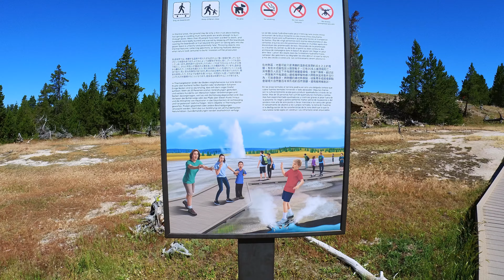ROAD TRIP OUEST AMERICAIN - Vlog 8 : Yellowstone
✰ Road trip dans l’ouest américain du 07 juillet au 08 août 2022 ✰

Pour notre huitième vlog : Yellowstone

HÔTEL(S) :
    * Old Faithful Snow Lodge (433€/nuit)
    * Canyon Lodge (402€/nuit) ♥️

RESTAURANT(S) :
    * Yellowstone General Store
    * General Store Canyon Village

VISITE(S) :
    * Chapel of the transfiguration /Grand Teton/
    * Mormon Row /Grand Teton/ ♥️

    * West Thumb Geyser Basin Trail
          - Yellowstone Lake
    * Kepler Cascades
    * Old Faithful Inn ♥️
    * Old Faithful Geyser
    * Black Sand Basin Trail ♥️
          - Emerald Pool
          - Rainbow Pool
          - Sunset Lake
    * Biscuit Basin Trail♥️
          - Sapphire Pool
    * Midway Geyser Basin Trail ♥️
          - Excelsior Geyser Crater
          - Grand Prismatic Spring
    * Fairy Falls Trail
          - Grand Prismatic Spring Overlook
    * Fountain Paint Pot Trail
    * Norris Geyser Basin
          - Emerald Spring
          - Steamboat Geyser
    * Brink of the Lower Falls Trail ♥️
          - Grand Canyon of the Yellowstone
    * Lookout Point
    * Inspiration Point
    * Mud Vulcano

Dans le prochain vlog : Cody & Rapid City